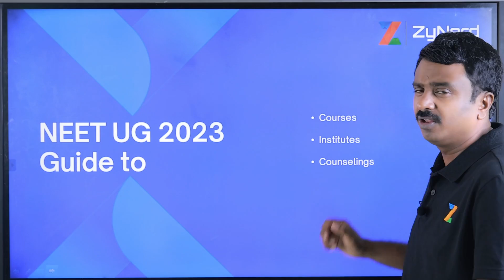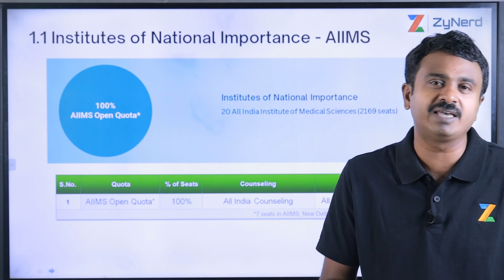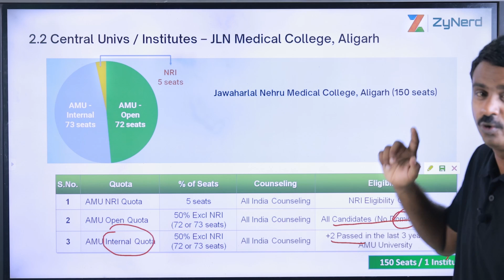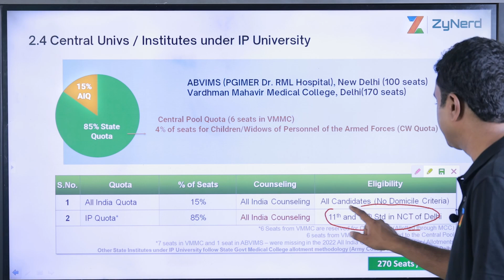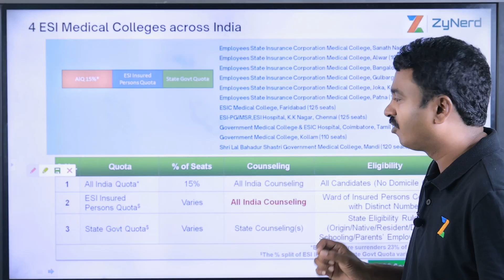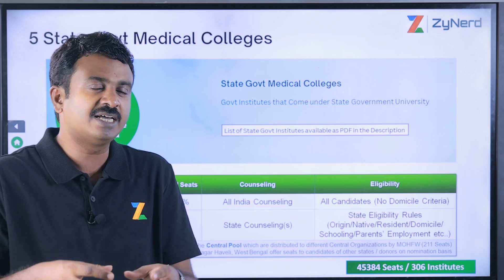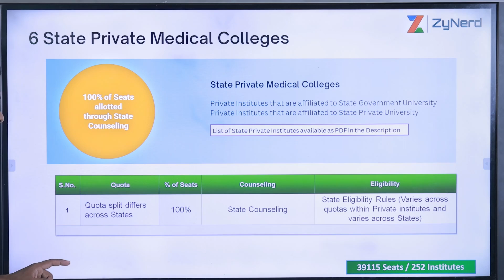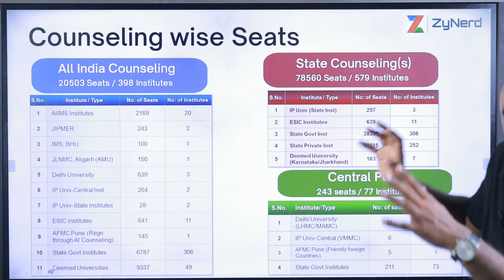The Ultimate NEET UG Counseling Guide (Courses / Colleges / Counselings / Cut Offs )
1) ZyNerd NEET UG Telegram Group (Free to access support till the end of the counseling)

The Ultimate Guide on NEET UG Counseling
Courses, Colleges, Counselings, Cut-Offs

Information on every MBBS seat under All India Counseling
State Counseling Websites - Links to be updated

MBBS 2022-23 Information

1) List of State Govt Institutes - 50% under All India Counseling and 50% under State Counseling
2) List of State Private Institutes - 100% of seats under State Counseling
3) List of Deemed Universities - 49 Deemed Universities (all seats under All India Counseling except 5 institutes)